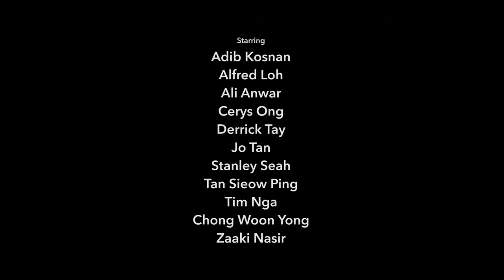FRAGO A play by Lucas Ho Directed by Huzir Sulaiman.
Starring Adib Kosnan, Alfred Loh, Ali Anwar, Cerys Ong, Derrick Tay, Jo Tan, Stanley Seah, Tan Sieow Ping, Tim Nga, Chong Woon Yong and Zaaki Nasir

Performed in English and Mandarin, with English subtitles

Rated Advisory 16 (some sexual references and coarse language)

Video by Andre Chong

Promo for Derrickt.net